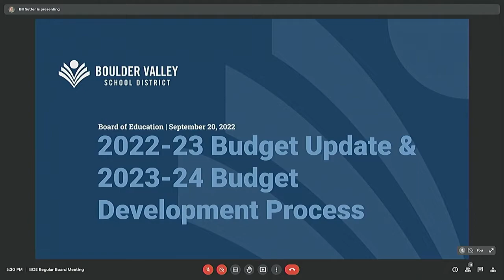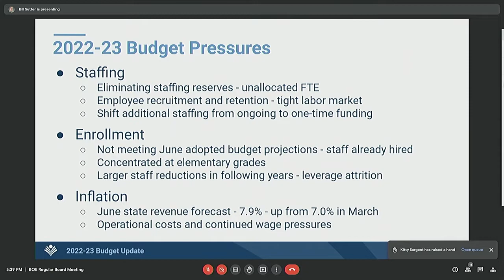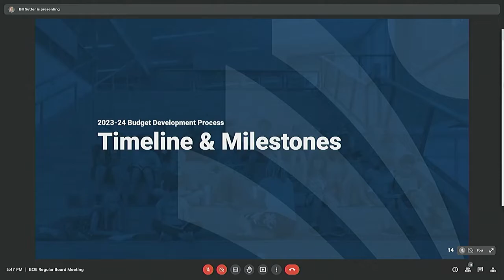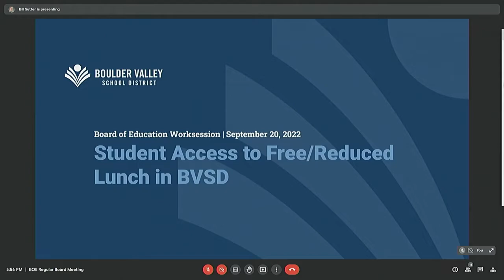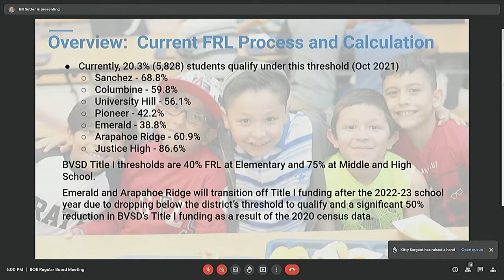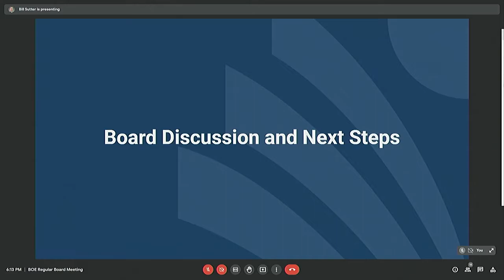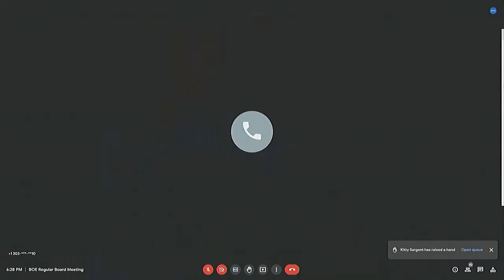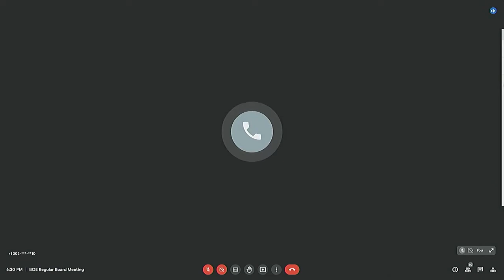Boulder Valley School District Board of Education - Work Session - September 20, 2022